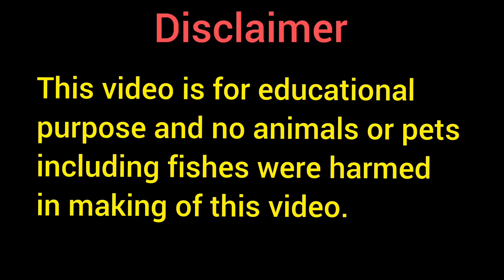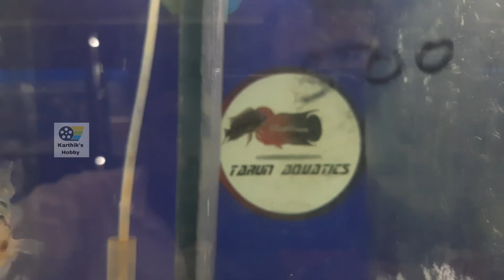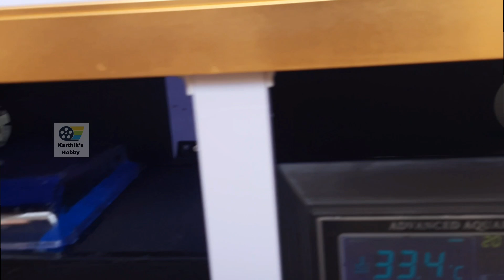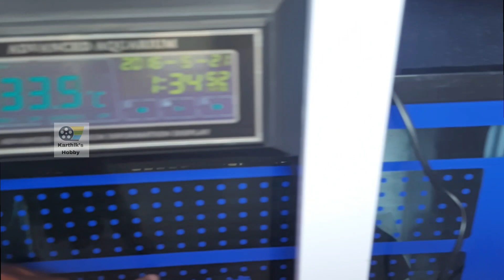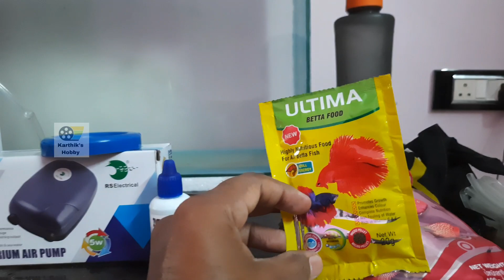how to choose flowerhorn | bought a new flowerhorn fish | tarun aquatics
contact tarun aquatics

DOG KENNEL I Turned My New House Into Biggest Fish Tank